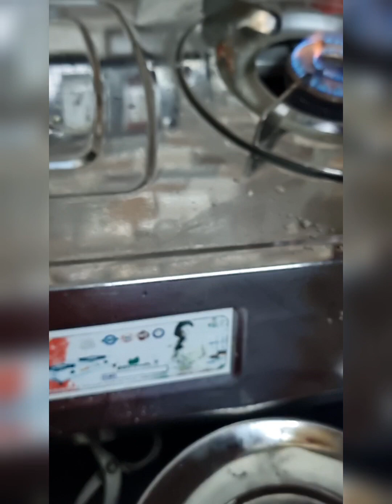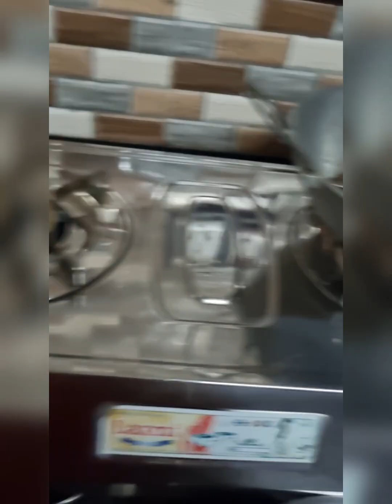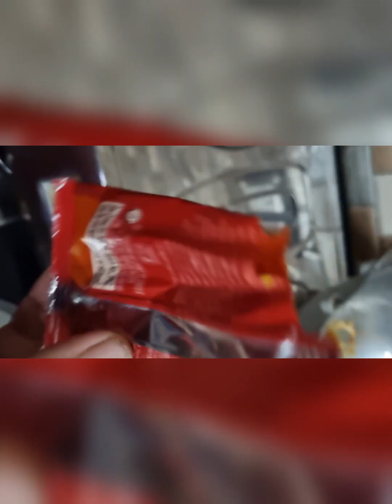চিকেন vorta।। chicken vorta।bengalivlog_ রং Route.